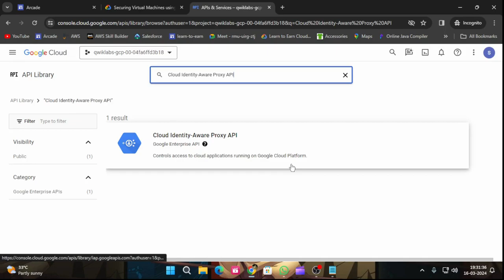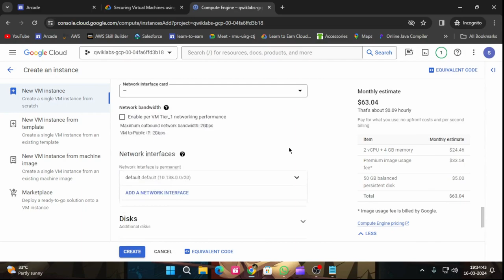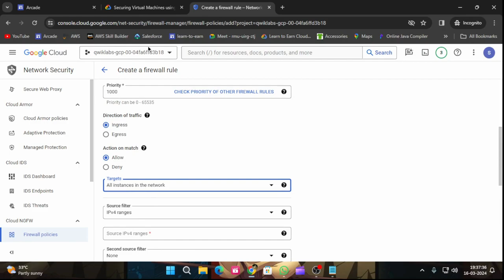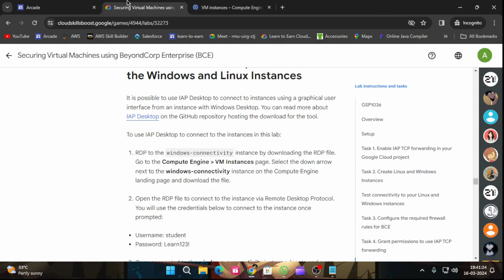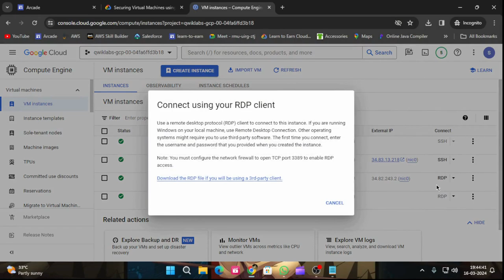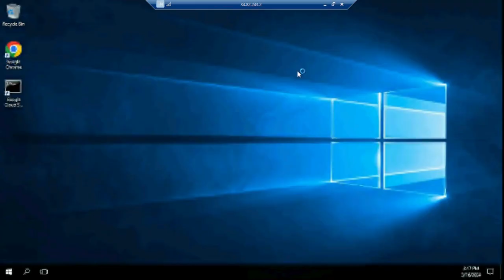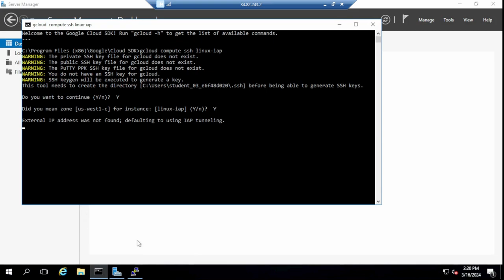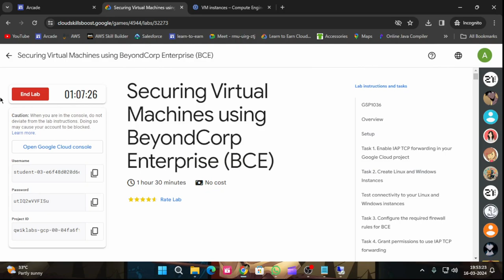Securing Virtual Machines using BeyondCorp Enterprise (BCE)| Arcade 2024